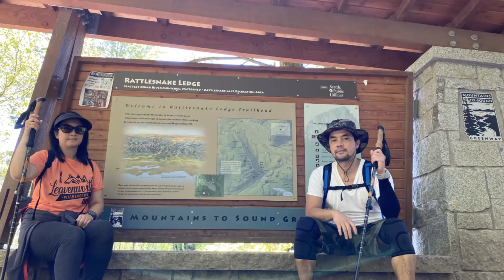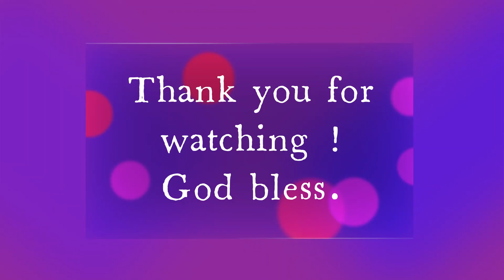Rattlesnake Ledge Trail